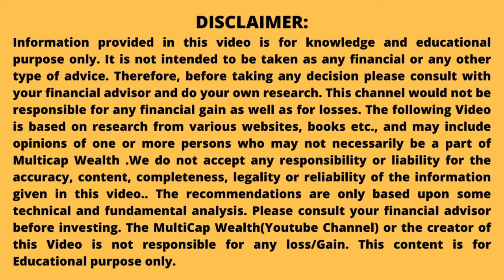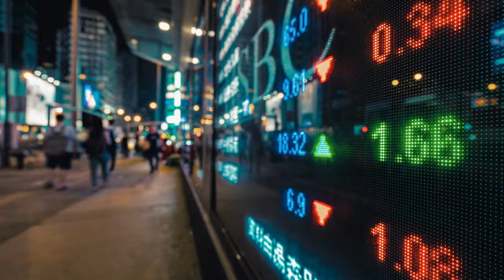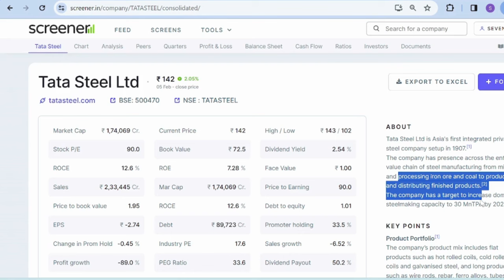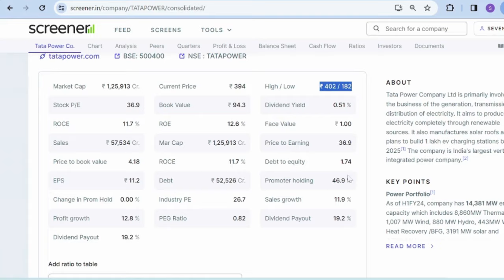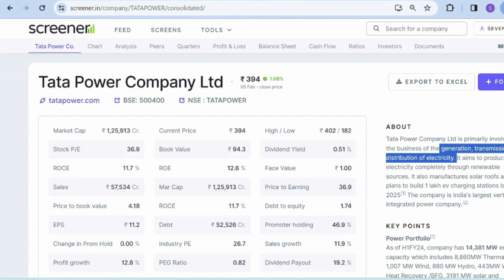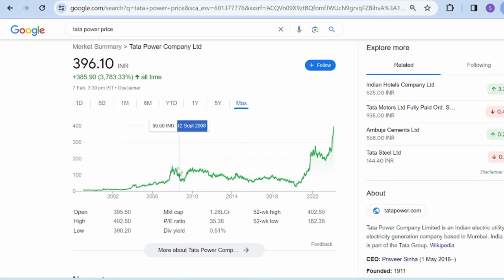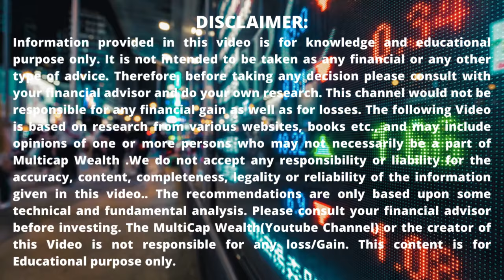Top 2 Stocks -TATA Shares - Excellent Divident -Buying Opportunity ? Multibaggar Stock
Topic Covered -
TATA Stocks
TATA chemicals
TATA Power
TATA Steel

Penny stocks best penny share to buy
Best stock
multibagger stocks 2023 list
Stock Market stocks under 10 rs
Stocks for short term investment
future stocks
best stocks to invest in best stocks for long term investment
best stocks for tomorrow multibagger penny stocks
multibagger share
stocks to buy long term stock investing
 best stocks to buy best penny stocks for 2024
best penny stocks multibagger stocks